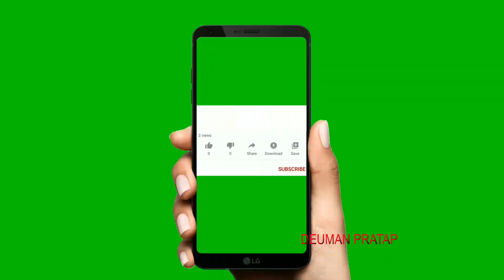मौलिक लिम्बू हरुको नाच के:लाङ , च्याब्रुङ ...😍😍😍😍